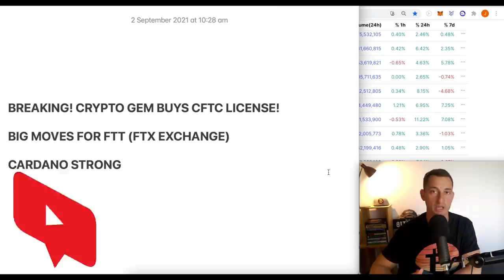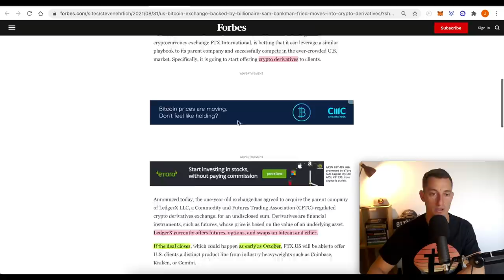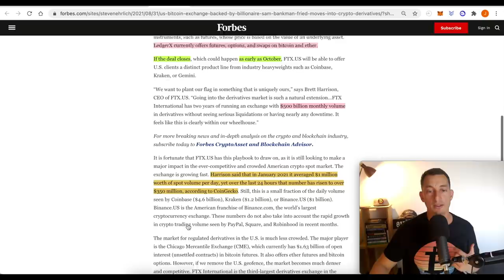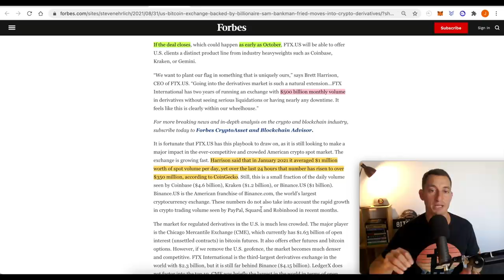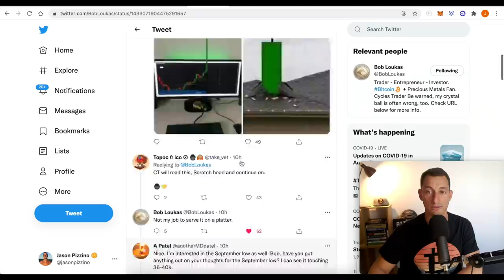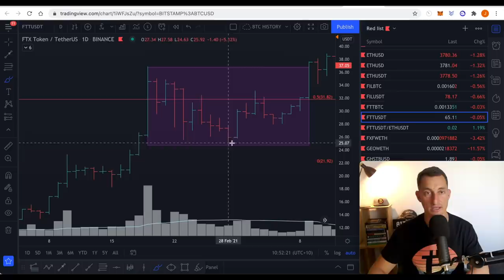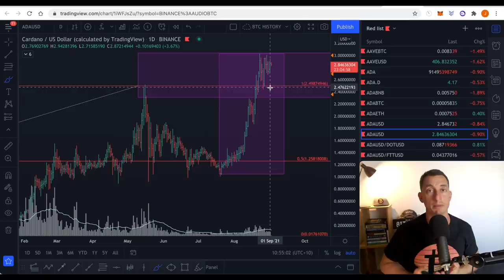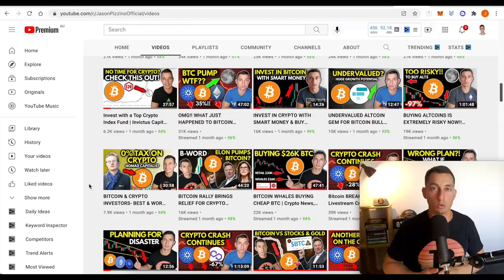BREAKING: 10X Altcoin Gem (FTT) BUYS CFTC License! BIG MOVES for FTX Exchange | Cardano Price Update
The Crypto market is finally pricing in the Big News for FTX Exchange (FTT) with the purchase of a CFTC Licence company. In this video, we discuss what this means for the price of the 10X Altcoin FTT token and update the price of Cardano.

⏰ Timestamps ⏰
00:00 Hopium-Free Bullish Update!
01:00 Crypto FTX Market Cap
02:07 Huge FTX News
05:49 Bitcoin September Caution! Bob Loukas
07:20 More BTC September Warnings! PlanB
08:00 FTX Price Update
13:09 ADA Price Update
14:01 Make sure you do this